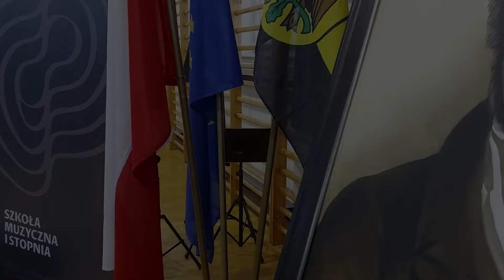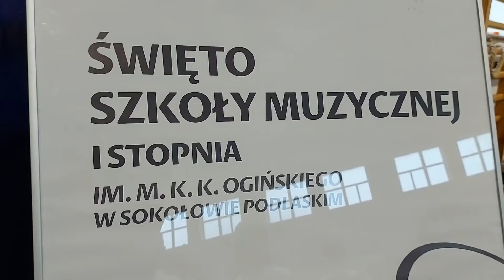Święto Szkoły - 21 października 2022